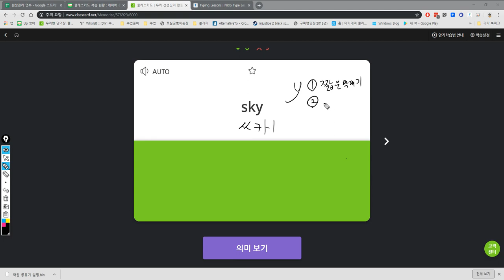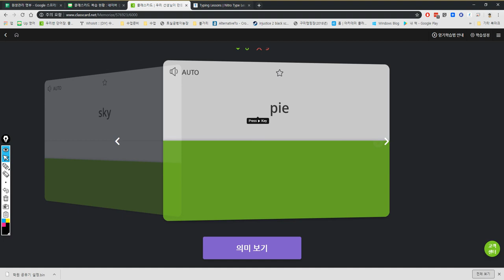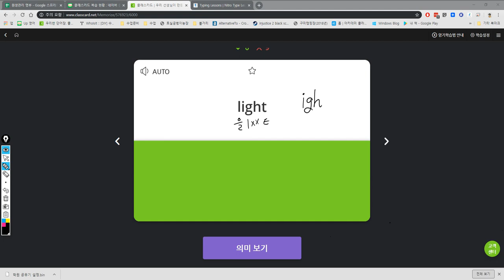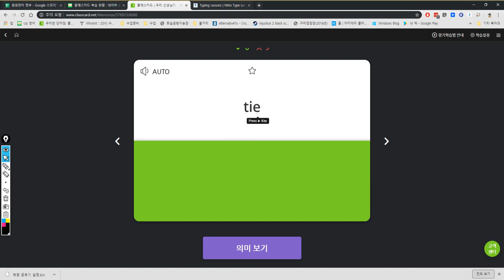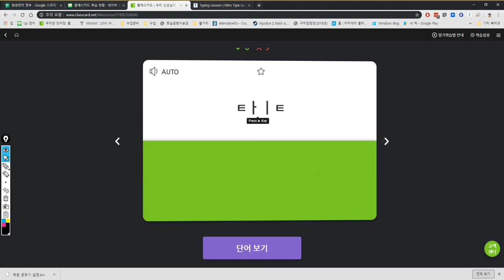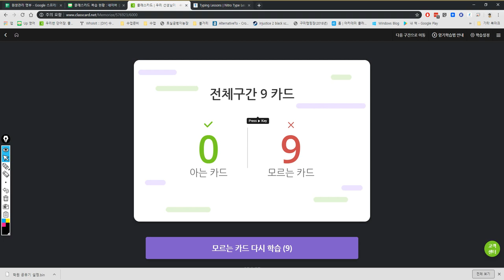김예빈 일대일 2019 05 16 15 09 44 일대일